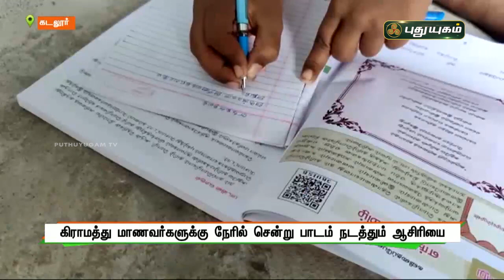கிராமத்து மாணவர்களுக்கு நேரில் சென்று பாடம் நடத்தும் ஆசிரியை | செய்தித்துளிகள் | PuthuyugamTV